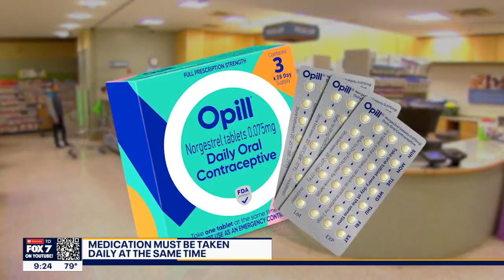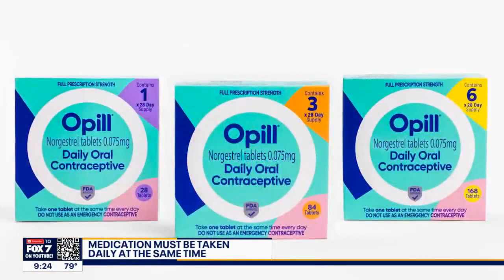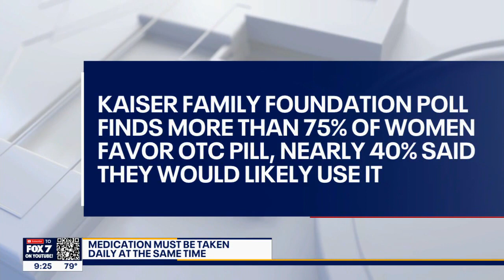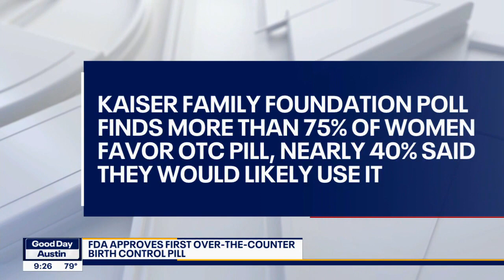OTC birth control pill: What you need to know | FOX 7 Austin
The U.S. will soon have its first over-the-counter birth control pill. It's called Opill and will be sold in drug stores and online without a prescription. FOX Medical Team's Beth Galvin joins us with more.